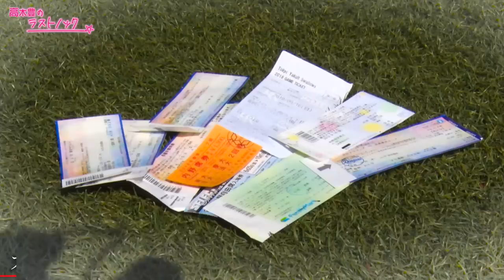【ラストノック#1】大好きだった野球をいじめや挫折などの理由で断念。参加者の想いに号泣•••「最後まで野球を続けたかった…」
【ラストノック#2】ある日突然病気を発症「どうして俺が•••」貴方にとって野球ってなんですか？

【最終回】それぞれの卒業…涙のラストミーティング「自分を責めるな‼︎ありがとうな…」高木豊の言葉に号泣【ラストノック】